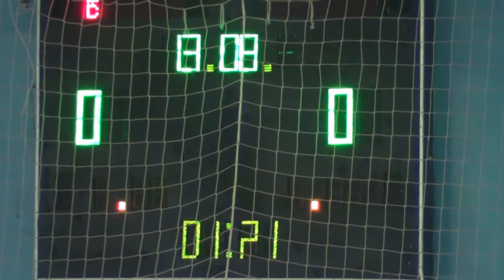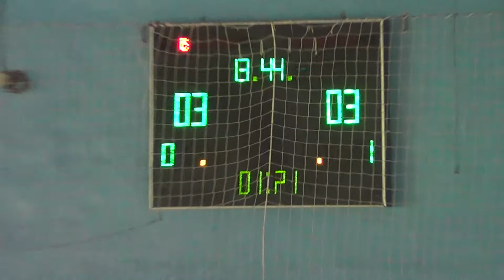5 Вега Пласт – Офицеры ХНУПС